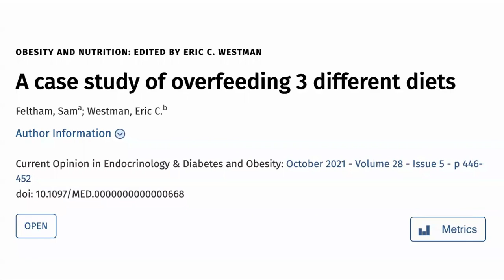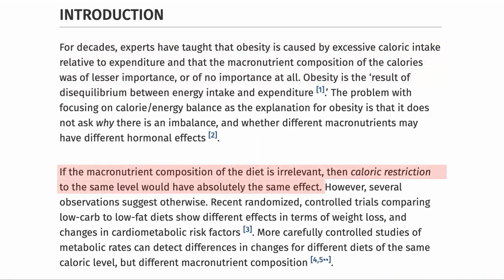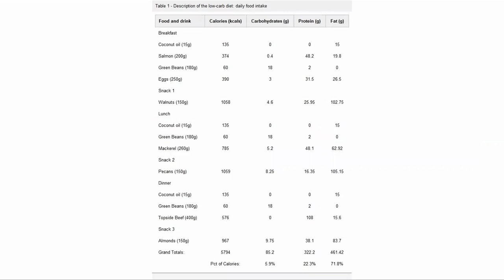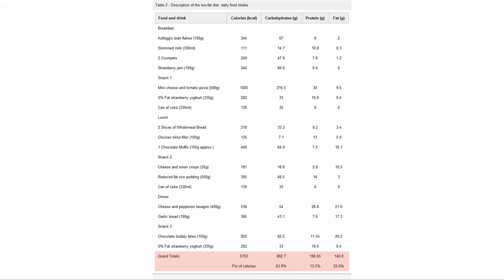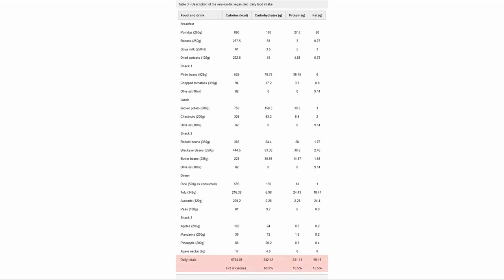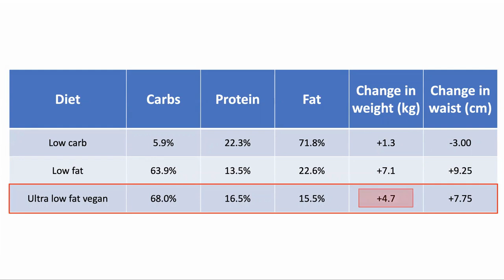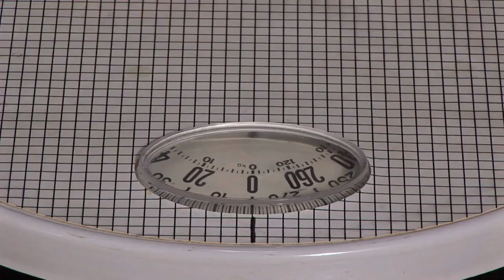3 Different Diets For 21 Days | This Is What Happened | Study Review By Modern Healthspan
This is a paper which covers an N of 1 study of a three armed trial looking at three different diets and how they affect body weight when a person overeats. In the trial the participant eats 5,800 calories a day on a low carb, low fat and ultra low fat vegan diet.

Papers referenced in this video.
A case study of overfeeding 3 different diets

*** Jinfiniti NAD, Senescent cell levels and other tests can be found here:***

Expiration date is September 30, 2021
10%off Link outside of North America

100% Trans-Resveratrol 1000 mg ProHealth